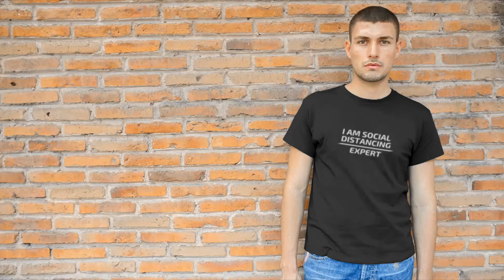I Am Social Distancing Expert T-Shirt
Social Distancing T-Shirt search and browse it on Teebrowser.com the best browser for t-shirts